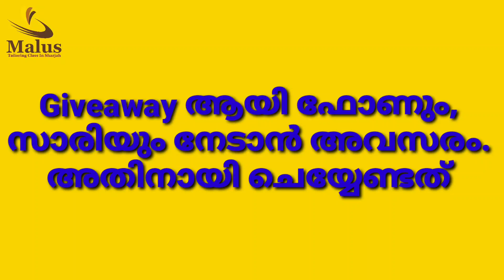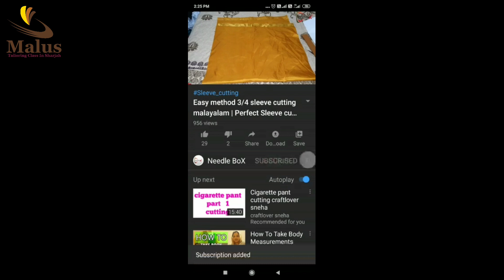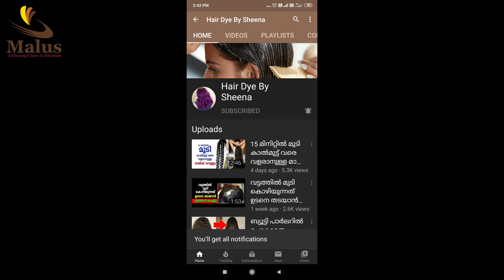Giveaway ആയി മൊബൈൽ ഫോണും, അടിപൊളി സാരികളും സ്വന്തമാക്കാൻ ഈ വീഡിയോ കണ്ടുനോക്കു